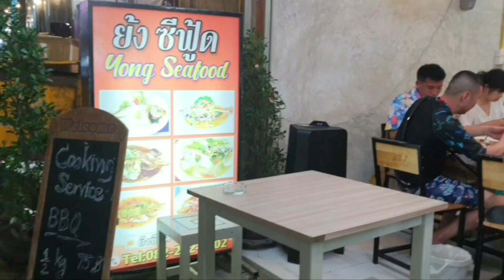ตลาดซีฟู้ดราไวย์ ภูเก็ต | กิน | vlog สั้นๆ รีบๆ งงๆ | pippip cat vlog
ตลาดซีฟู้ดราไวย์  แหล่งขายอาหารทะเลชื่อดังในจังหวัดภูเก็ต  เดินชม เลือกซื้อ พร้อมปรุง พร้อมรับประทาน

พบความงงๆ ของโลแกนแมวเหม่อ พิพพิ่นแมวโหลดดิ้ง ป้าชูใจสายนิ่ง ป้าอุลตร้าแมนผู้ไม่ชอบออกสื่อ และยายแนวยิปซีเจ้าของบ้านผู้เลี้ยงแมวอยู่เงียบๆ ปลูกดอกไม้และมีสิ่งลึกลับฝังอยู่ใต้กอกุหลาบ ได้ที่นี่ ช่องpippip ช่วง pippip cat vlog นาจา😆
ติดตาม pippip ในช่องทางอื่น ๆ ได้ที่
      user:  @pippip936